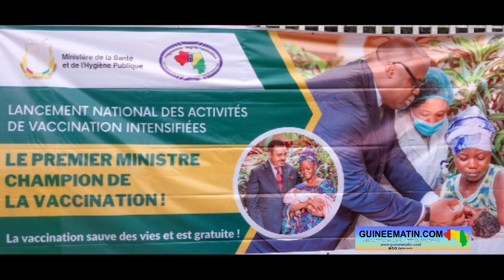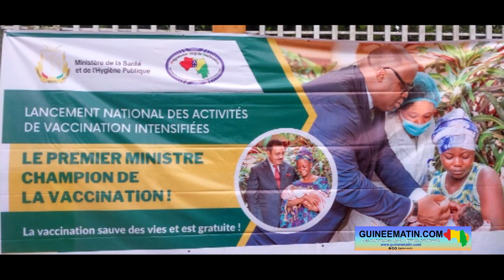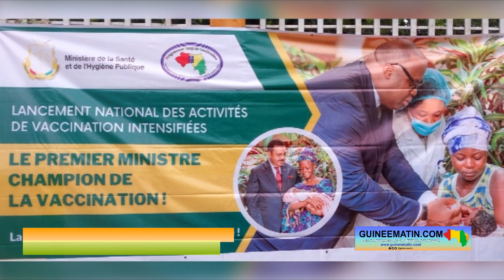Mafèrinyah (Forécariah) : le PM, Dr Bernard Goumou, lance les activités de vaccination intensifiées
En collaboration avec le ministère de la santé et de l'Hygiène publique, la coordination nationale du programme élargi de vaccination, a procédé ce mercredi, 21 juin 2023, au lancement national des activités de vaccination intensifiées. La cérémonie a été présidée par le Premier Ministre, Dr Bernard Goumou, à Mafèrinyah, une sous-préfecture relevant de la préfecture de Forécariah, a constaté un reporter que Guineematin.com avait dépêché sur les lieux.

Les Activités de Vaccination Intensifiées (AVI) sont des initiatives mises en place pour renforcer la couverture vaccinale. Elles se déroulent sur une courte période dans tous les 38 districts sanitaires du pays. L'objectif est de cibler les enfants de 0 à 23 mois qui n'ont pas respecté le calendrier vaccinal ou qui n'ont jamais reçu de vaccins.